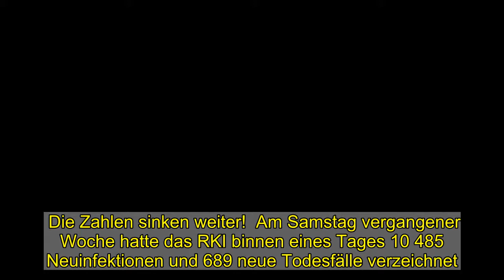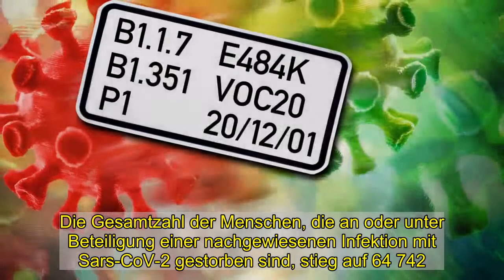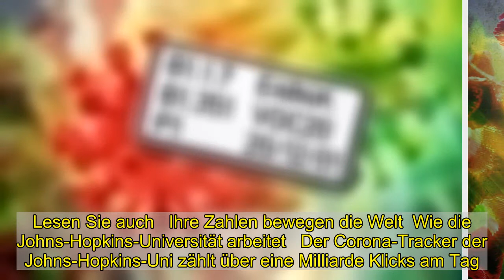Corona aktuell: RKI meldet 8354 Neuinfektionen und 551 Tote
Die Zahlen sinken weiter!  Am Samstag vergangener Woche hatte das RKI binnen eines Tages 10 485 Neuinfektionen und 689 neue Todesfälle verzeichnet. Der Höchststand von 1244 neu gemeldeten Todesfällen war am 14. Januar erreicht worden.  Bei den binnen 24 Stunden registrierten Neuinfektionen war mit 33 777 am 18. Dezember der höchste Wert erreicht worden – er enthielt jedoch 3500 Nachmeldungen.  Immer neue Corona-Mutationen  Droht ein Dauer-Lockdown?   Quelle: BILD   TeilenTwitternper Mail versenden    Ihr bisheriger Höchststand war am 22. Dezember mit 197,6 erreicht worden. Die meisten Bundesländer verzeichnen laut RKI weiterhin sinkende Sieben-Tages-Inzidenzen.  Lesen Sie auch   ALLE NACHRICHTEN ZU COVID-19  Corona-News im Live-Ticker   Hier erfahren Sie die neuesten Informationen, Zahlen und Fakten zur Ausbreitung des Coronavirus. Der Live-Ticker von BILD!   Die Zahl der Genesenen gab das RKI mit etwa 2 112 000 an. Die Gesamtzahl der Menschen, die an oder unter Beteiligung einer nachgewiesenen Infektion mit Sars-CoV-2 gestorben sind, stieg auf 64 742.  So läuft es mit den Impfungen   Auf seiner Internetseite gibt das RKI die Zahl der Menschen in Deutschland, die ihre Erstimpfung erhalten haben, mit 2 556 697  (+66 629 im Vergleich zum Vortag) an – das sind 3,0 Prozent der Gesamtbevölkerung.  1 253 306 Menschen (+65 168 im Vergleich zum Vortag) haben auch die Zweitimpfung erhalten.  Corona-Gipfel  ... und vom Impfstoff war keine Rede!   Quelle: BILD   TeilenTwitternper Mail versenden    Der R-Wert Der bundesweite Sieben-Tage-R-Wert lag laut RKI-Lagebericht vom Freitagabend bei 0,87 (Vortag 0,85). Das bedeutet, dass 100 Infizierte rechnerisch 87 weitere Menschen anstecken. Der Wert bildet jeweils das Infektionsgeschehen vor 8 bis 16 Tagen ab. Liegt er für längere Zeit unter 1, flaut das Infektionsgeschehen ab.    Wie verbreitet ist Corona weltweit?   Die weltweiten Corona-Fallzahlen ermittelt die private Johns Hopkins University in Baltimore (USA). Vergleicht man die deutschen Zahlen der Johns Hopkins mit denen des RKI, dann scheint das RKI in der Erfassung neuer Corona-Fälle hinterherzuhinken. Grund: Beide Einrichtungen ermitteln die Fallzahlen auf unterschiedlichen Wegen.  Lesen Sie auch   PANDE... WAS?  In diesen Ländern gibt es (fast) kein Corona   Hier erfahren Sie, warum das in den jeweiligen Staaten so ist und an welche dieser Orte Sie gerade reisen können.  Lesen Sie auch   Ihre Zahlen bewegen die Welt  Wie die Johns-Hopkins-Universität arbeitet   Der Corona-Tracker der Johns-Hopkins-Uni zählt über eine Milliarde Klicks am Tag. BILD erklärt, wie die Experten der JHU arbeiten.   So arbeitet das RKI   Lesen Sie auch    Dort arbeiten Menschen mit 90 verschiedenen Berufen aus 50 Nationen. Von den 1296 Mitarbeitern sitzen 1224 in Berlin und 72 in der Außenstelle in Wernigerode. Allein das Berliner 24/7-Lagezentrum hat 150 Mitarbeiter.